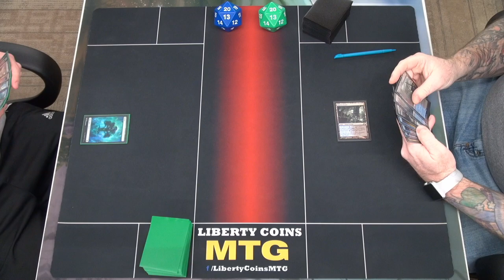Sultai Enchantments vs Dimir Narset 01-06-23 | Round 2 | Pioneer MTG Tournament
Regular REL
Format: Pioneer

Open Discord.